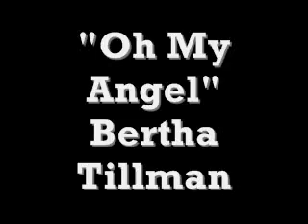Oh My Angel- Bertha Tillman (Henz Oldies)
East Side Story Vol. 7